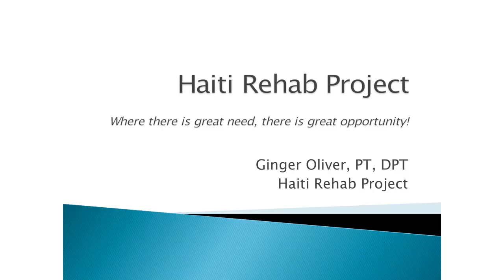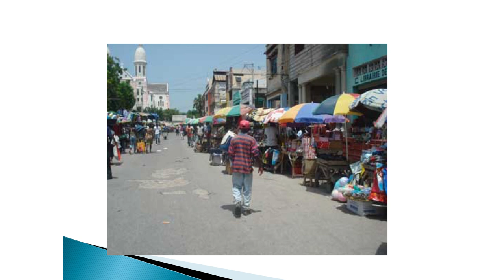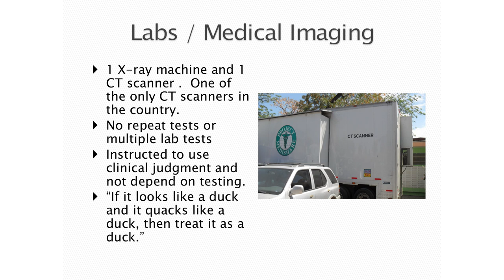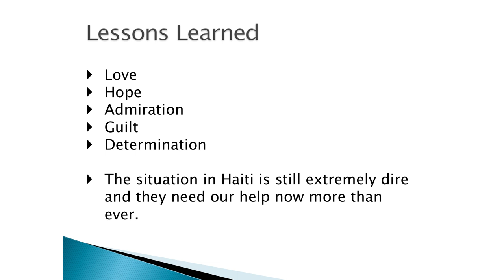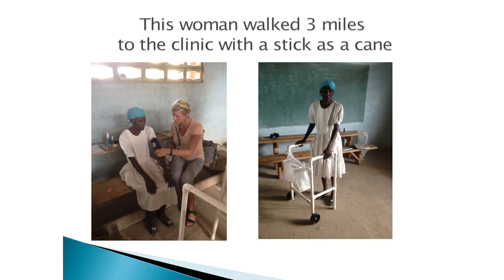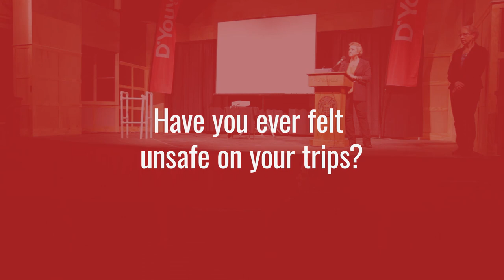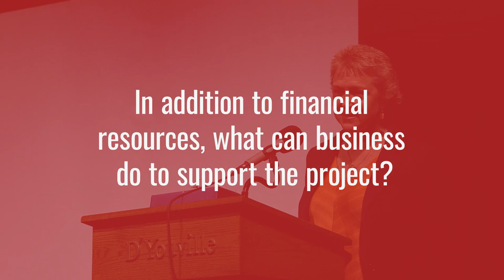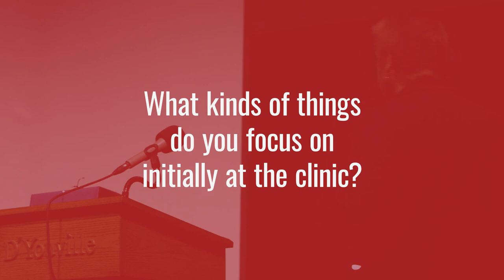Haiti Rehab Project Presentation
Dr. Ginger Oliver, founder of the Haiti Rehab Project, speaks to students, faculty, and members of the community about the founding of the project, its work, and how people can get involved at a D’Youville College campus event on April 12, 2017.

Listen to Dr. Ginger Oliver and Dr. Sarah Pictor speak about the mission and importance of the Haiti Rehab Project and how D’Youville College is applying its interdisciplinary approach to education to help the project meet the growing health needs of the people of Haiti